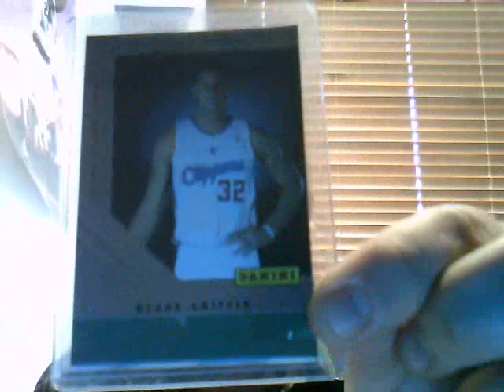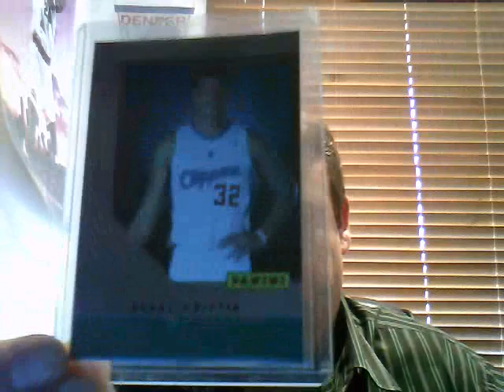Michael Jordan Auto Trade Up... Help me!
My dream is to own a Michael Jordan Autographed card.  The idea is to keep trading up until I get a Jordan Auto card.  I will do a draw for prizes for people who trade with me.